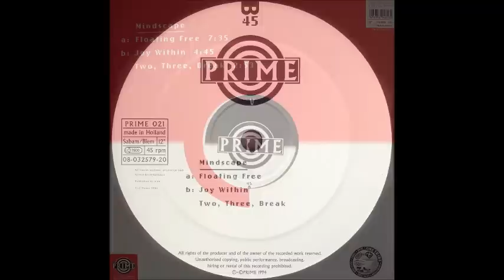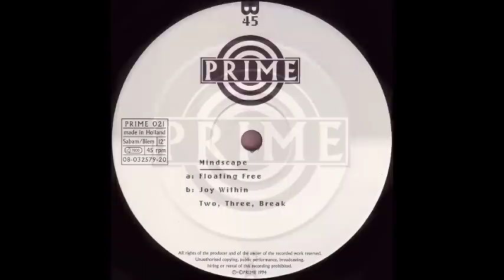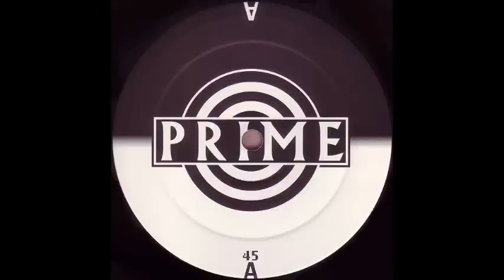Mindscape - Floating Free (Acidtrance 1994)